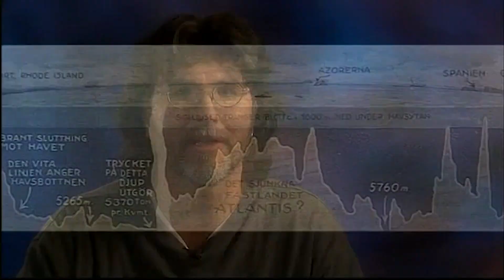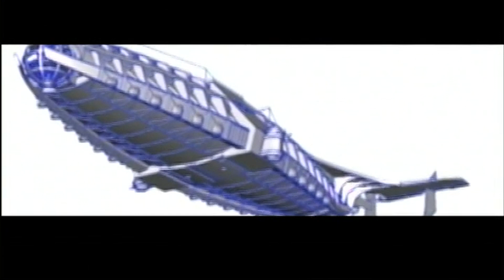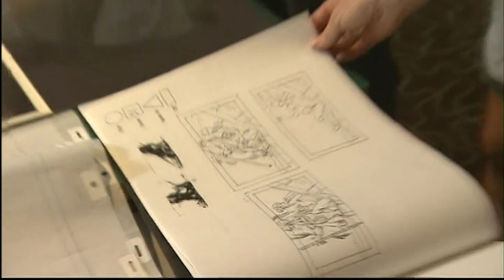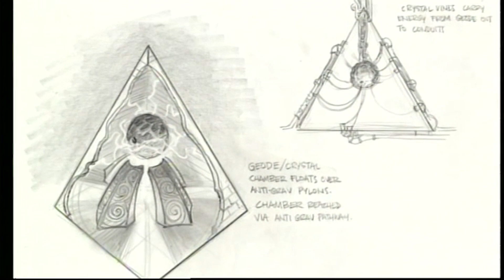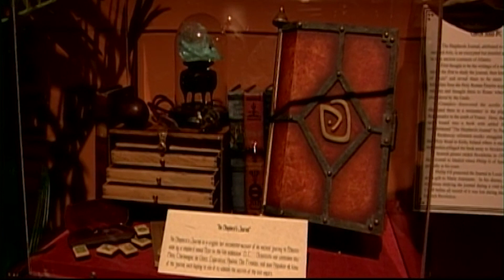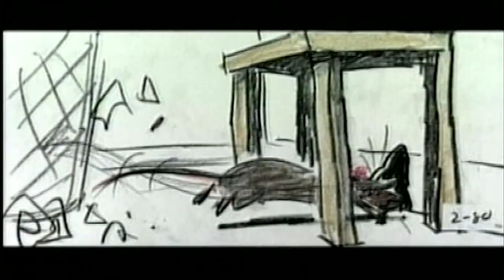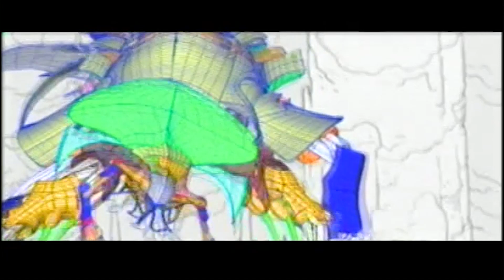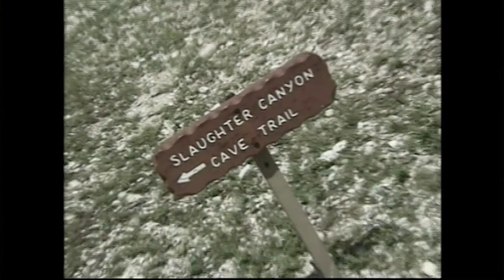Asi se hizo ATLANTIS : EL IMPERIO PERDIDO (Making Of subtitulado al español)